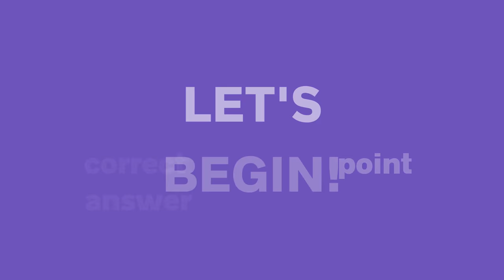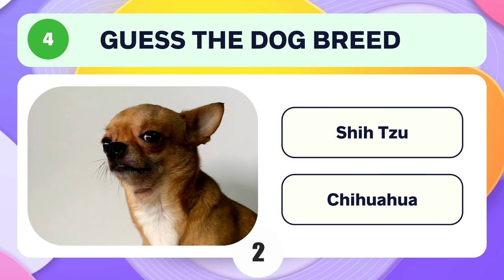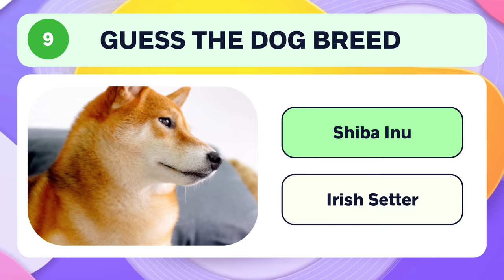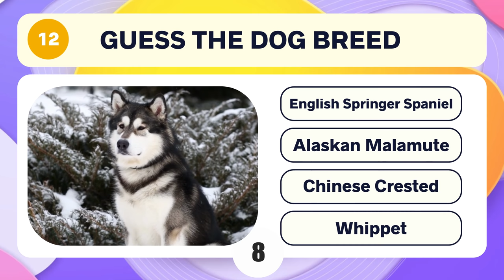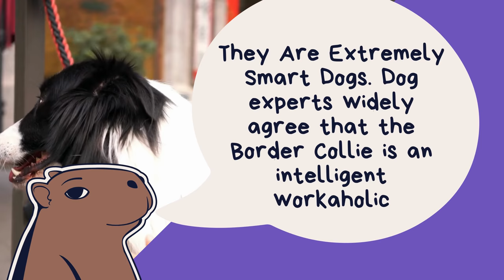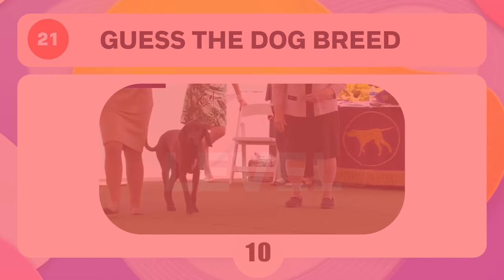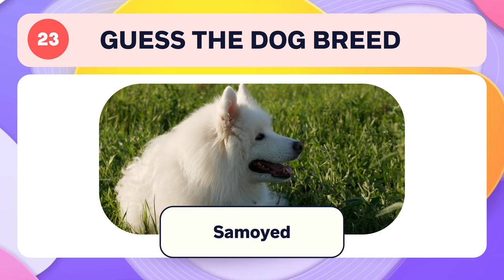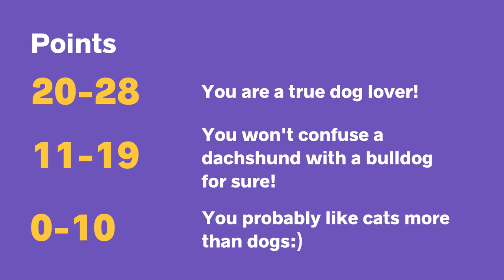Guess the dog breed quiz | Dog trivia quiz 2023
🐶 This quiz is for true dog lovers! Can you guess the dog breed in 10 seconds? Let's check it out and see if you can name the various dog breeds correctly!

Expand your knowledge of dog breeds and learn interesting facts along the way.

There are 28 questions in the quiz. For every correct answer you receive one point! Share your result in the comments below!👇

Levels:
00:18 Easy level
02:54 Medium level
05:40 Hard level